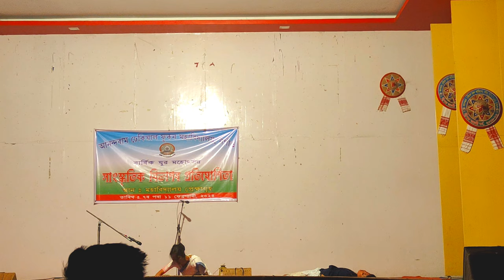ABHISANDHI - College Week Cultural Competition | A.D.P College 2024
college
college week
college week competition
adp college
adp college 2024
college week 2024
ADP college week 2024
cultural competition
cultural competition 2024
college cultural competition
drama competition
drama competition 2024
abhisandhi drama
college vlog
Assamese drama
abhisandhi Assamese drama
cultural competition college
abhisandhi drama 2024
stage performance
stage performance drama
college stage performance
student drama

Check It👇👇👇👇
🔹 লুইতপৰীয়া থিয়েটাৰ অভিজিত ভট্টাচাৰ্যৰ দ্বাৰা ৰচিত " মাহীমাকৰ মৰম "